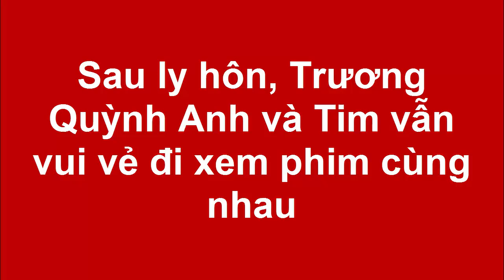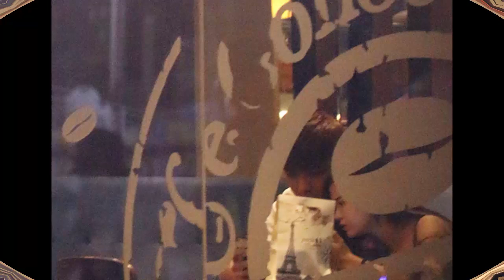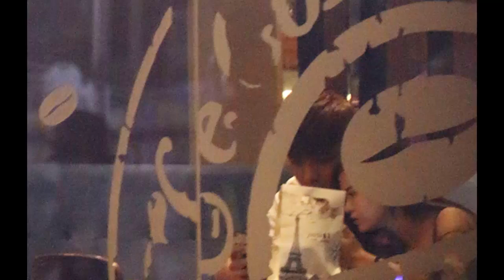Tin tức Sao Việt_Sau ly hôn, Trương Quỳnh Anh và Tim vẫn vui vẻ đi xem phim cùng nhau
Sáng 21/5, nữ diễn viên cùng chồng cũ và con trai mặc ton-sur-ton trắng dự buổi ra mắt phim hoạt hình Doraemon.